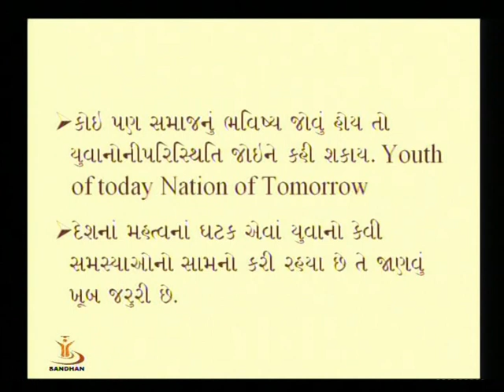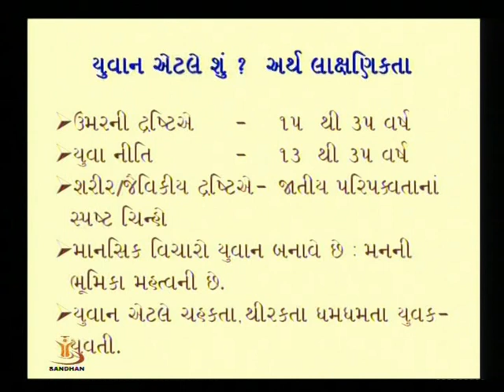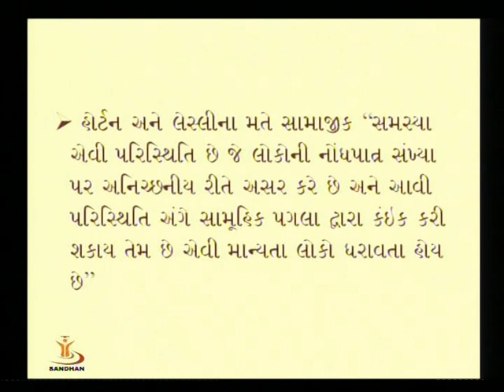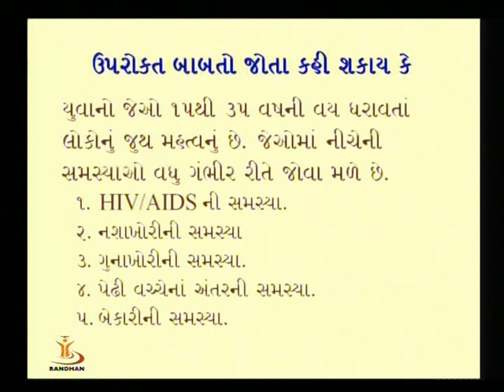SOCIAL PROBLEMS OF YOUTH 1